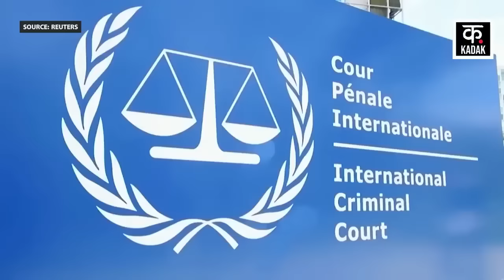Israel Hamas War: PM Netanyahu Arrest Warrant ICC ऐसे कर सकता है जारी?| Gaza| Palestine|IDF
Israel may issue International Criminal Court Arrest Warrant against PM Netanyahu on charges of Gaza Genocide amid Hamas War. Israeli News Channel 12 has reported that the International Criminal Court i.e. ICC may soon issue arrest warrant against Israeli PM Benjamin Netanyahu and other military officers and politicians. After this news, PM Netanyahu had called an emergency meeting, in which government ministers and legal experts participated. In this meeting, strategies to deal with such situations and all options to prevent the issuance of warrants have been discussed. Let us tell you that many senior Israeli military officers also participated in this meeting.

Israel Hamas War के बीच Gaza Genocide के आरोप में PM Netanyahu के खिलाफ International Criminal Court Arrest Warrant जारी कर सकती है. Israeli News Channel 12 ने खबर दी है कि Internation Criminal Court यानी ICC जल्द ही Israeli PM Benjamin Netanyahu और अन्य सैन्य अधिकारियों और राजनेताओं के खिलाफ गिरफ्तारी का वारंट जारी कर सकता है. इस खबर के बाद PM Netanyahu ने एक आपतकालीन बैठक बुलाई थी, जिसमें सरकार के मंत्री और कानूनी जानकारों ने हिस्सा लिया था. इस मीटिंग में इस तरह के हालातों से निपटने के लिए रणनीति और वारंट जारी होने से रोकने के लिए सभी विकल्पों पर चर्चा की है. बता दें कि इस मीटिंग में इज़रायल के कई बड़े सैन्य अधिकारी भी शामिल हुए थे.